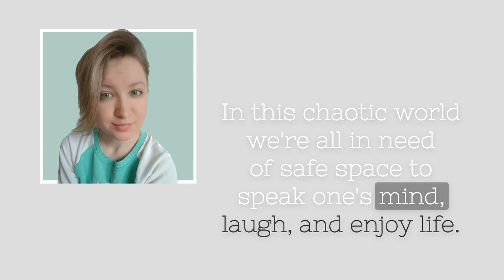"The Words. Or Naschkatze, de nada & fika" ZTK Podcast EP 14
In this episode three language enthusiasts pick their favourite words from German, Spanish and Swedish and try to guess the meanings of these words.